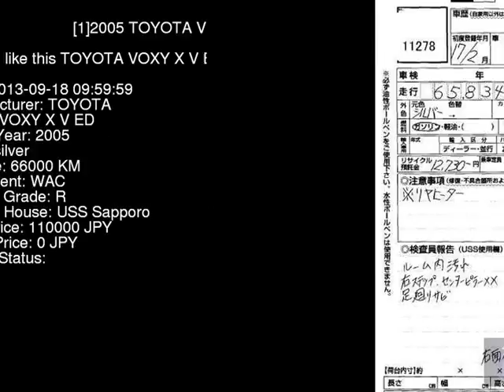2005 TOYOTA VOXY X_V_ED AZR65G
the Authority on JDMs since 2007!  . Details on this car from auction in Japan